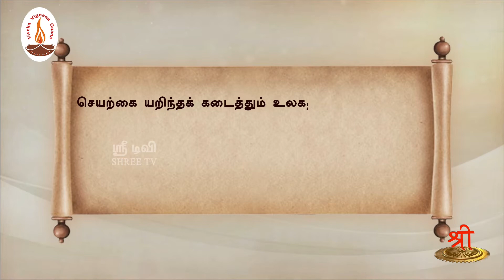வள்ளுவம் காட்டும் வாழ்வியல் | உலக நடைமுறை அறிந்து செய்க | பாகம் 331 | ShreeTV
வள்ளுவம் காட்டும் வாழ்வியல் தொடர் நிகழ்ச்சியில் அமைச்சு அதிகாரத்தில் உள்ள குறட்பாக்களுக்கு திரு.வ.அரங்கநாதன் அவர்கள் தரும் விளக்கத்தைக் கேட்போம். பலருக்கும் பகிர்வோம்.

தேசியத்தையும், தெய்வீகத்தையும் பேணிக் காக்க ஸ்ரீடிவிக்கு உதவுங்கள்:

Name: Shree Media Services
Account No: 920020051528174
Bank Name: Axis Bank
IFSC Code: UTIB0001714
Branch: West Mambalam